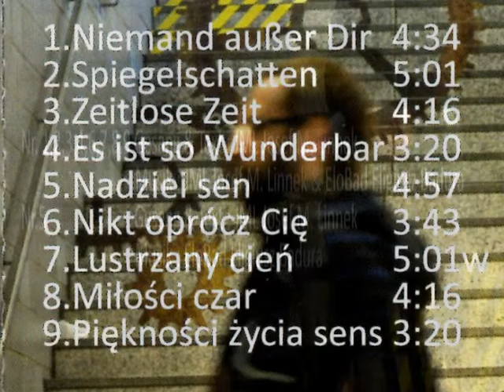WIR - 5.Nadziei sen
WIR , 2015 , neue CD von Josef Michael Linnek ( JML ) und Elo Badura ( EloBad )